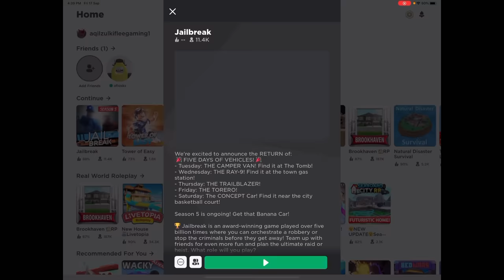POLIS TERHANDAL JAILBREAK ROBLOX 😂